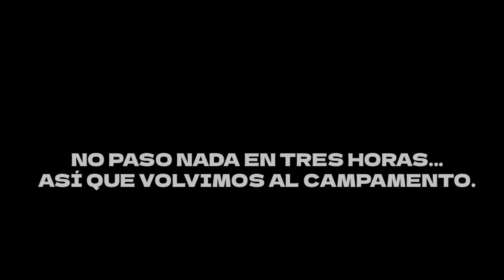REVISAMOS LAS LINEAS Y APARECIÓ ESTO! PESCA CON LINEA DE MANO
Tiramos las líneas de pesca y a las tres horas apareció un Terrible Bagre.

Pesca en Gualeguaychú, Pesca en el río Gualeguaychú parte 2.

Si queres donar al canal para próximas pescas.
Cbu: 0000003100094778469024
Alias: zazpesca

Si queres entrar al Grupo de WhatsApp de Zaz mándame un mensaje!
Mi número de WhatsApp es : 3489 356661

Teléfono de Harinado los primos : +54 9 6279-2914
Telefono de Líneas MyM : 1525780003
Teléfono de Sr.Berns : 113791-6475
Teléfono de Cosa Nostra : 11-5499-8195